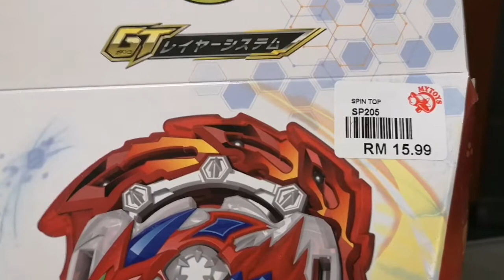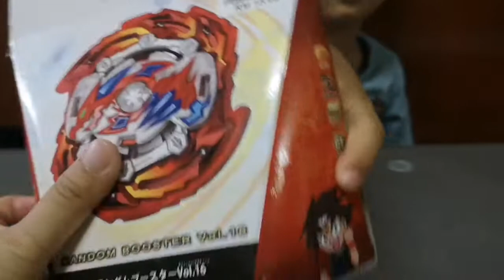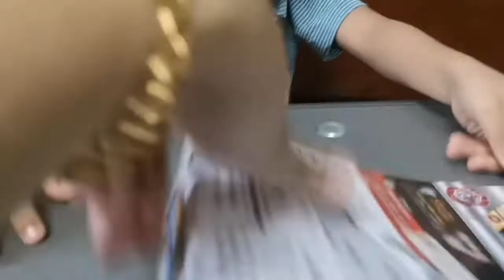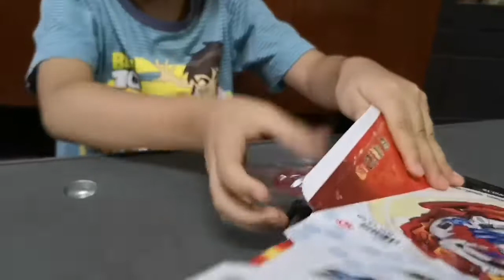FLARE DRAGON BERPUTAR SAMPAI KE BULAN | BEYBLADE MALAYSIA UNBOXING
betul ke beyblade ni boleh berputar sampai ke bulan?? ayuhhhh kita tonton 😎😎

INTRO/OUTRO SONG